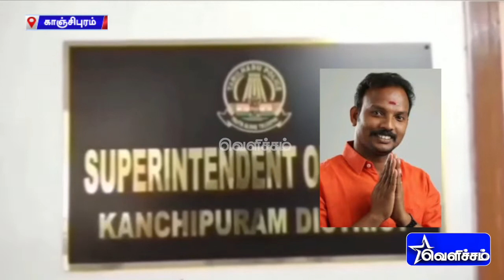வாடகைக்கு வீடு எடுத்து 2 கோடி ரூபாய்க்கு விற்பனை செய்ய முயன்ற பாஜக பிரமுகர் கைது | BJP | Kanchipuram